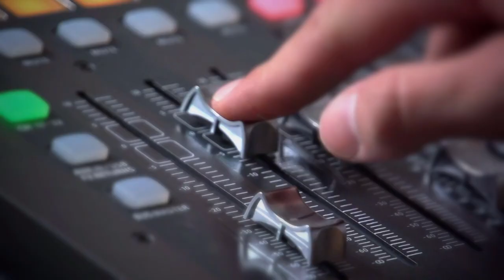HOME SESSION #1 || Nintendo Switch, Pit People, The King of Fighters '98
In der ersten REMASTERED HOME SESSION haben wir Simons buntes Lebkuchenhäuschen zu einem Gaming-(Ess-und-Wohn)-Studio umgebaut, um für euch das Allerneuste und das Allerälteste zu präsentieren.

TALK: Nintendo Switch - Erstbegutachtung
REVIEW: Pit People
VERSUS: The King of Fighters '98

HOME SESSION
Moderator: Jan
Reviewer: Alex
Techtalker: Max
Versus Gamer: Benni, Olli
Kamerakind: Jakob B.
Host und Tonmensch: Simon